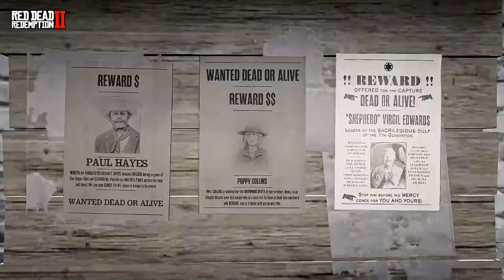[PC] Red Dead Online New Legendary Bounty "Shepherd" Vergil Edwards